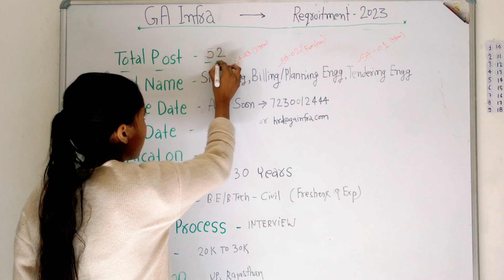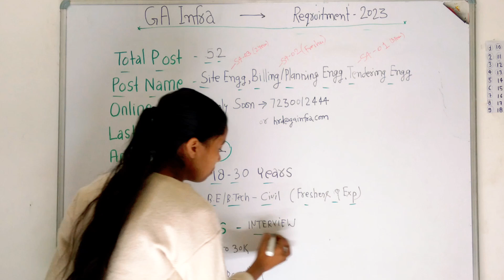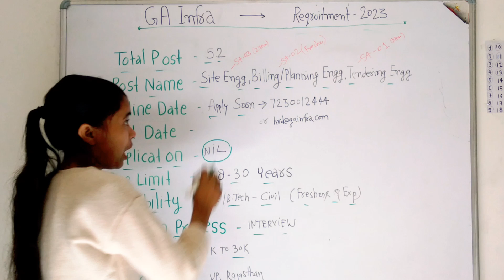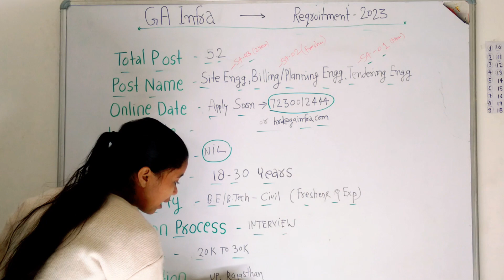Site Engineer Civil Vacancy 2023 | Freshers | Civil Engineering Vacancy 2023 | Civil Engineer Jobs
🔴Class Schedule:-

👉11:00 AM (1st Jobs Update)

👉2:30 PM (2nd Jobs Update)

👉5:00 PM (3d Jobs Update)

👉7:00 PM (4th Jobs Update)

👉9:00 PM (PYQ or Subjective Videos)

‎@Diploma Holders

❤Shear